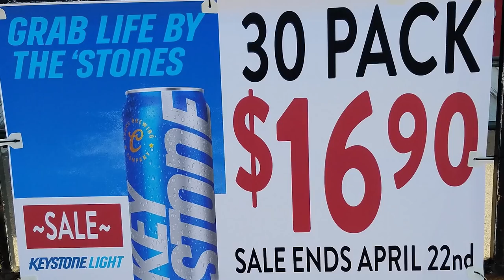Stone Brewing Sues Big Beer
Today, 2/12/18, Stone Brewing filed suit to defend its iconic STONE® brand against one of the world's largest beer conglomerates, MillerCoors.  Stone, known for being the antithesis to "Big Beer," has long waved a flag of bold character, individualism and independence. The suit alleges that MillerCoors is trying to rebrand its Colorado Rockies-themed "Keystone" beer as "STONE."  The craft beer pioneer feels that it has no choice but to combat MillerCoors' aggressive marketing moves, which abandon Keystone's own heritage by falsely associating with the one true STONE®.